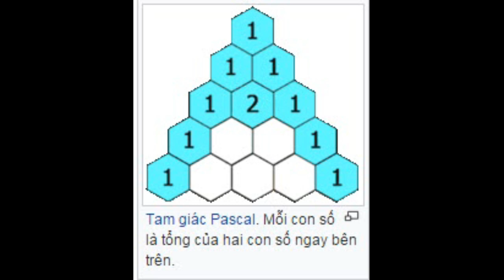Tam giác Pascal.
❤️ Tam giác Pascal. Mỗi con số là tổng của hai con số ngay bên trên.